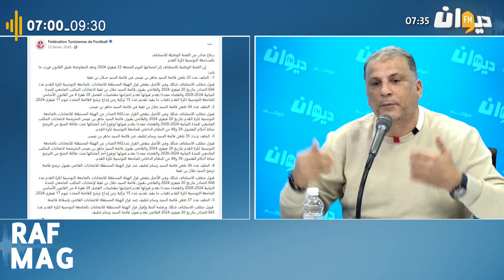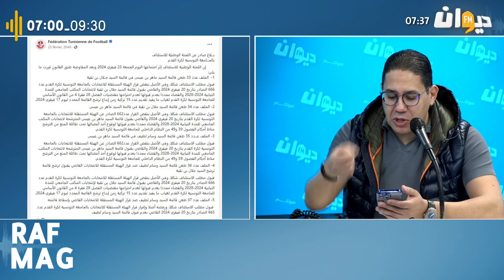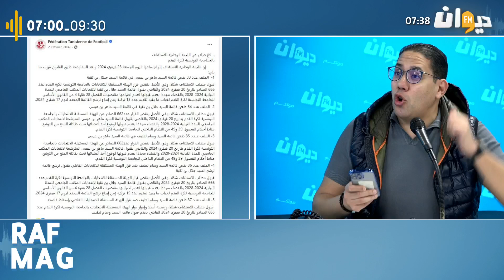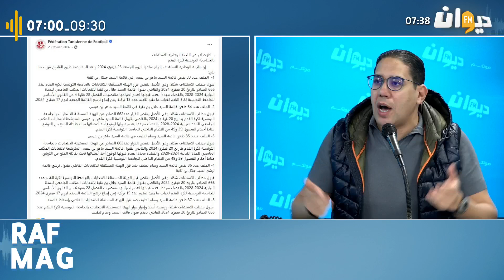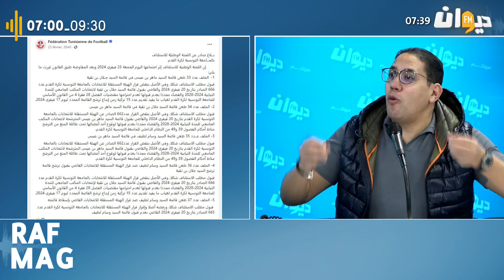ناصر البدوي يتشنج بسبب انتخابات رئاسة جامعة كرة القدم..وهذا الّي قال!!